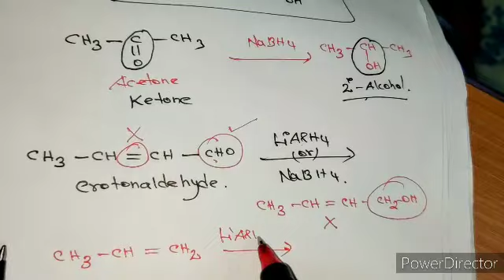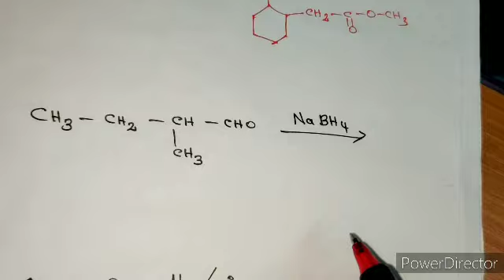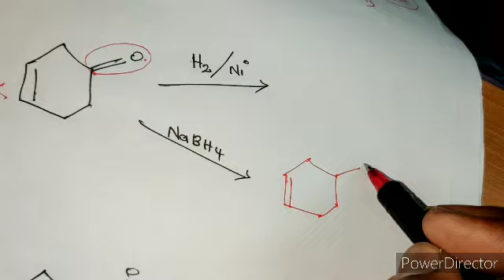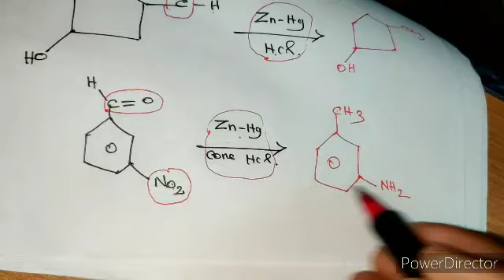Aldehydes ketones and carboxylic acids class 12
Reduction